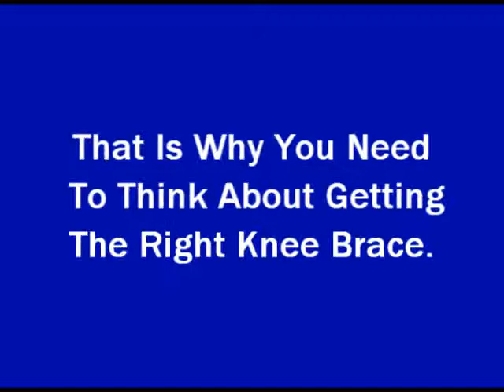Meniscus Tear Information - Knee Pain Relief - Braces For Support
If you have torn your meniscus, then you will want to check out this video.  Knee pain relief can be yours and braces can help to support and stabilize the knee as well.